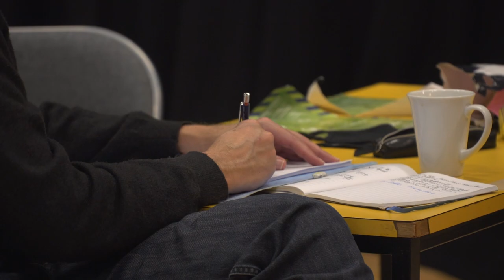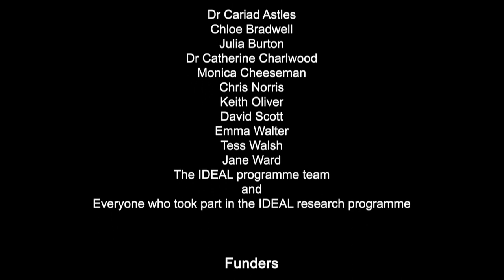The World Turned Upside Down: Using theatre to take a realistic look at dementia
This is a film about a theatre production, The World Turned Upside Down, that takes a realistic look at dementia: what it can be like to live with dementia or care for a person with dementia.

The idea for The World Turned Upside Down arose from discussions between Director Paul Jepson and Professor Linda Clare, who leads the IDEAL research programme, about using theatre to share the findings of research in a way that could make a difference to people’s lives, and about how to realistically portray what it is like to live with dementia.

We chose the theme of communication. Our aim was to explore where communication can go wrong and draw on audience insights to find ways of communicating that work better for everyone involved.

We are making this film freely available so that it can be used as an educational resource. You can download accompanying materials from the IDEAL project

Please share this film widely and feel free to use it in your own lives, and practice.